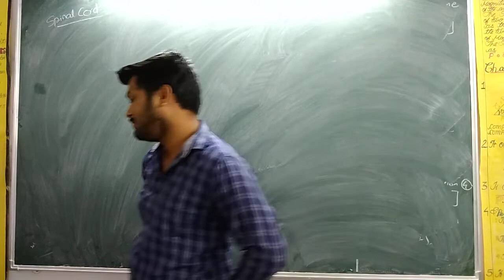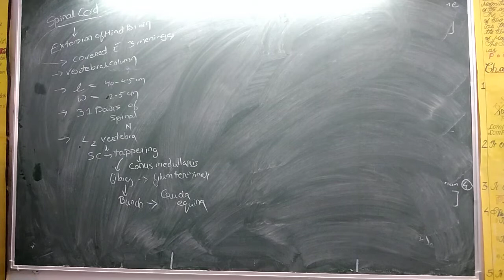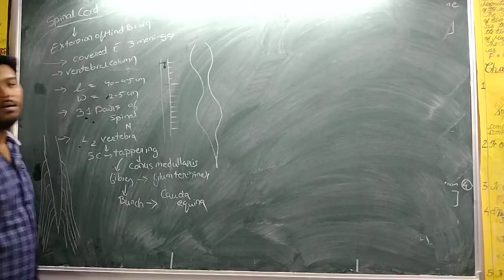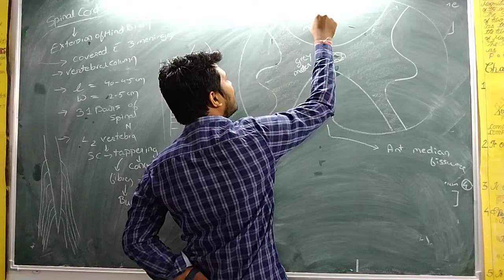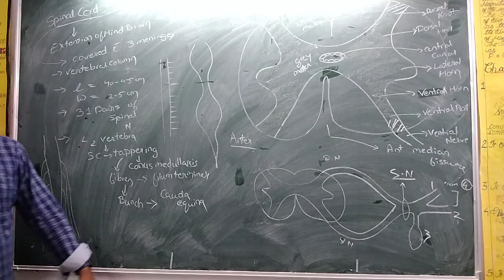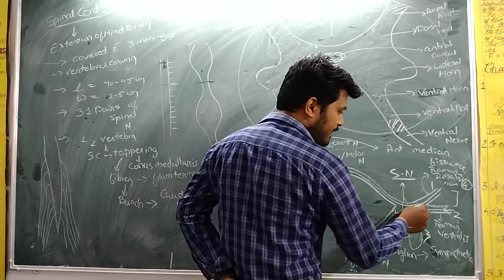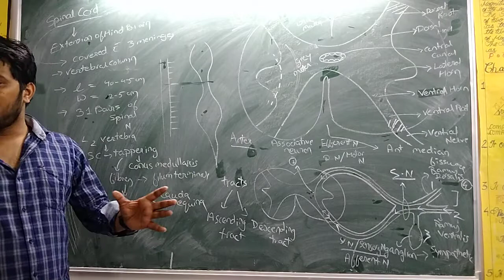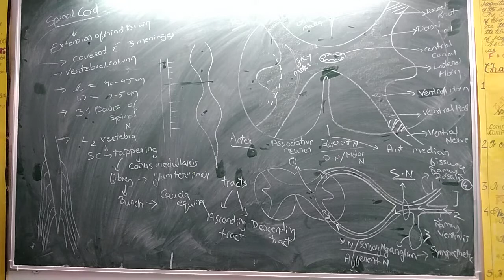17/3/22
Biology class